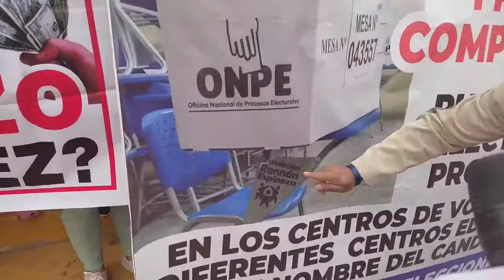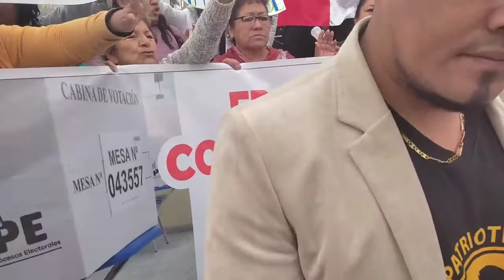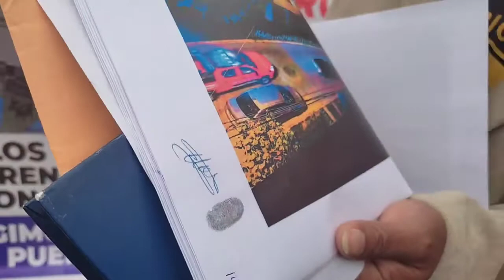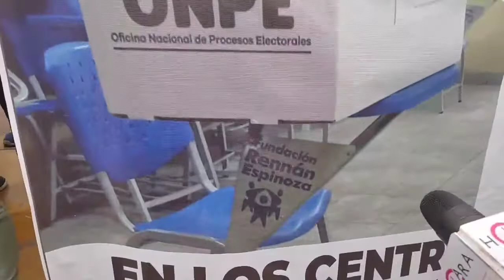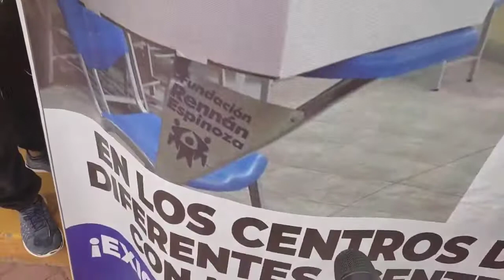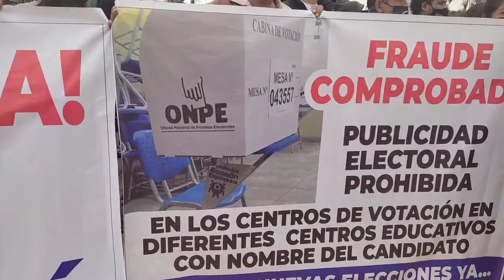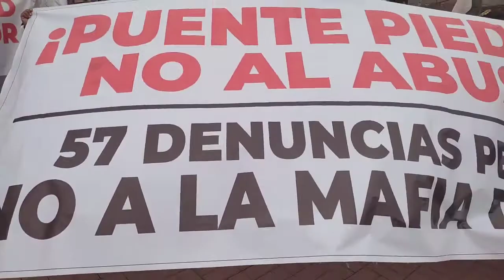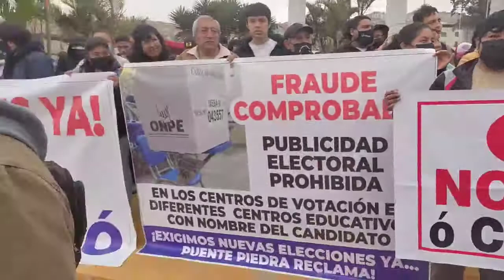Pobladores de Puente Piedra manifestacion por indicios de Fraude informe periodístico de Willax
Pobladores de Puente Piedra realizan manifestacion por indicios de Fraude presentado en el informe periodístico de Willax .
Se muestran videos de personal de la ONPE DETENIDA.